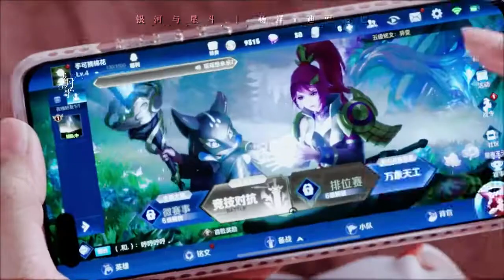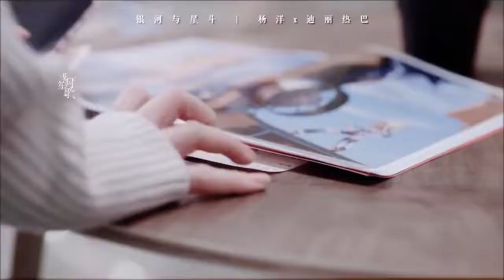【杨洋×迪丽热巴】【你是我的荣耀 You are my glory】[Galaxy and Stars]